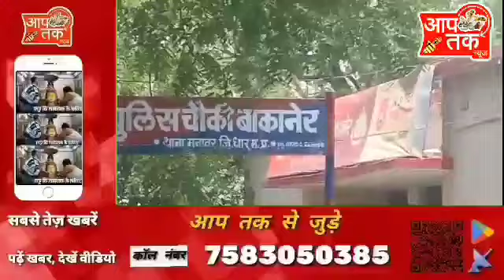खनिज।विभाग सोया है कुंभकर्णी नींद